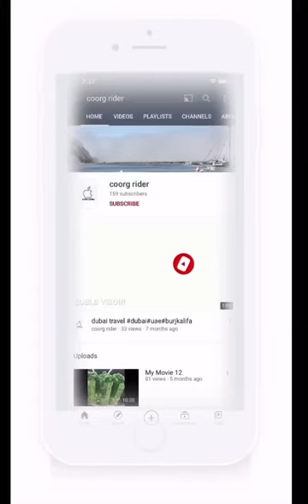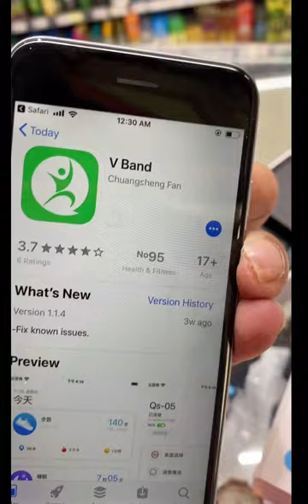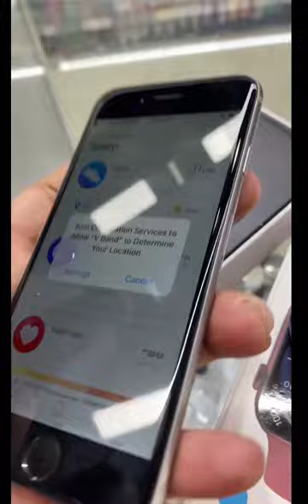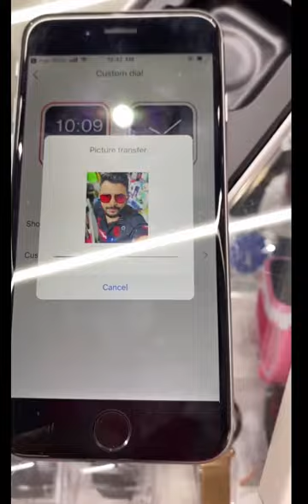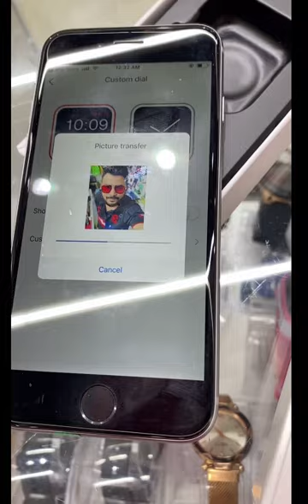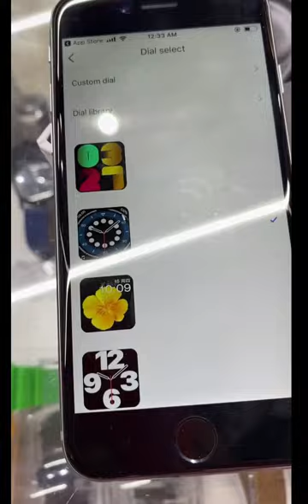How put wallpaper in our H6 watch (high copy watch SERIES 6